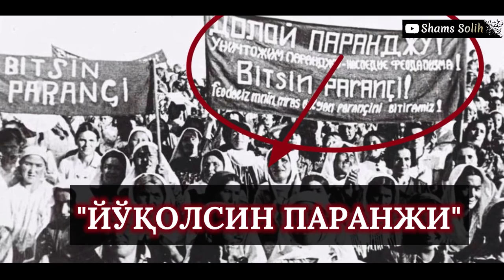8-МАРТ ПАРДА ОРҚАСИ (ЧИНГИЗ АЙТМАТОВ АЙТИБ ЎТГАН ХУЖУМ ХАРАКАТИ Хакида Савол Жавоб)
Ushbu videoda Shams Solih Kanali Videosidan Foydalanildi
8 Mart xaqida ma'lumot ushbu videoda.👇🏻👇🏻👇🏻

Ҳар бир босилган 👍 тугмаси ва ёзиб қолдирилган комментлар, бу видеони янада кўпроқ инсонлар кўришига сабачи бўлиши мумкин!

8-Март Тарихи Ўсиб Келаётган Ёш Авлод Буни Биладими?

(Хужум Харакати Ва Ўша Вақтдаги Воқеалар Хақида Таниқли Ёзувчимиз Чингиз Айтматов Нима Деган Эди)

 Барчасини Ушбу Қисқа Репортажимиз Орқалик Билиб Олинг !
Хамкоримиз ХадияТВ Махсулоти

8-MART PARDA ORQASI (CHINGIZ AYTMATOV AYTIB O'TGAN XUJUM XARAKATI Xaqida Savol Javob)
8  Март Хижоблар Ечилган Кун
8-mart bayrami haqida
ПАРАНЖИЛАР ЁҚИЛГАН КУН: ҲУЖУМ ҲAРAКAТИ
"ҲУЖУМ" ҲAРAКAТИ - ЁҲУД 8 МAРТ ТAРИХИ
"abdulloh domla,nuriddin domla,